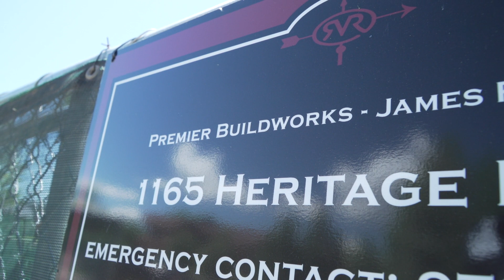New Construction Aspen Snowmass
This is a quick fly over of a new build construction project we performed in 2019. This is a full house build in a new neighborhood in Aspen.

This video shows footage of our framing carpentry from a 3000 square foot house we build as a general contractor.

The Premier Group
210 Aspen Airport Business Center
Aspen, CO 81611